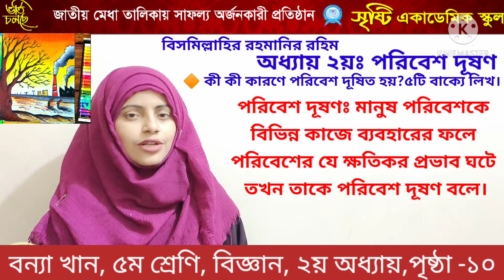March 29, 2021